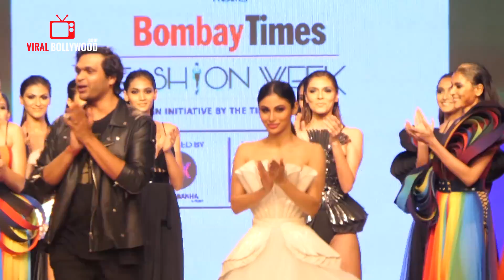Gorgeous Mouni Roy Walks The Ramp For Bombay Times Fashion Week 2018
Watch Gorgeous Mouni Roy Walks The Ramp For Bombay Times Fashion Week 2018